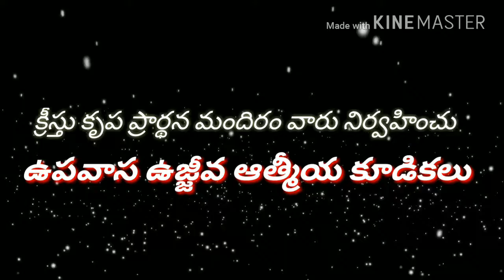Telugu cgpm Church add